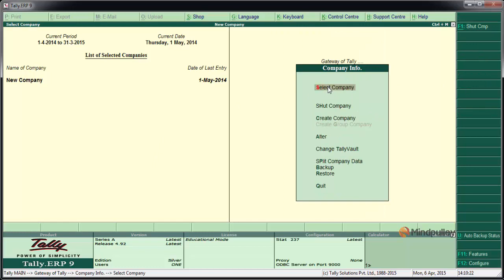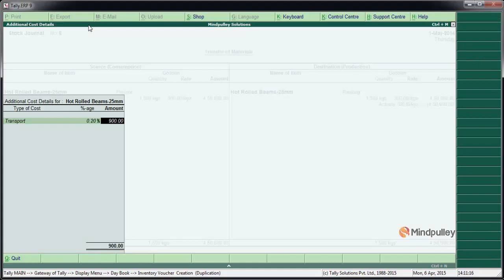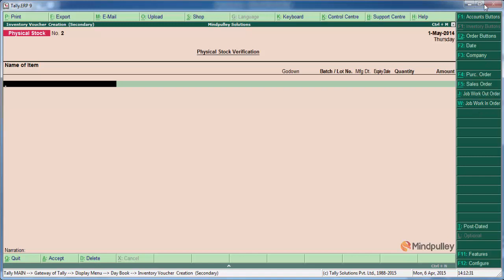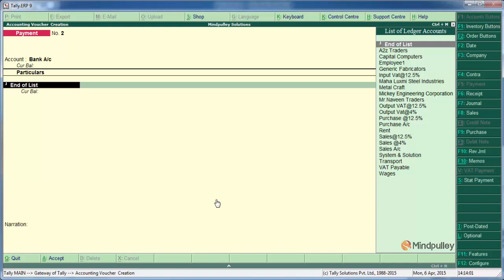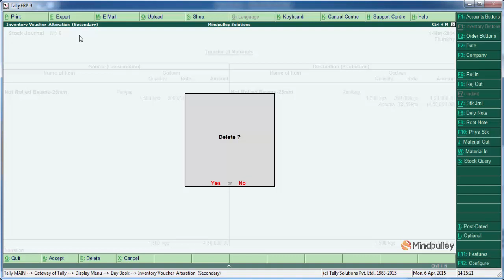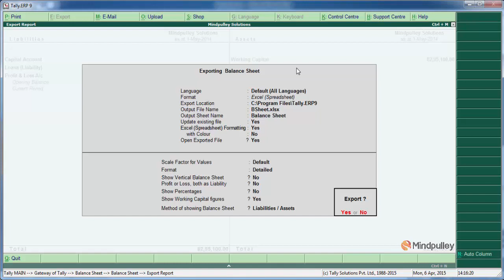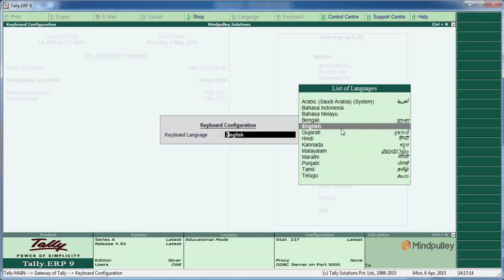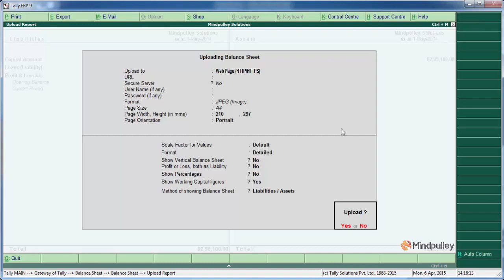063 Tally shortcut 1 - TALLY TUTORIALS